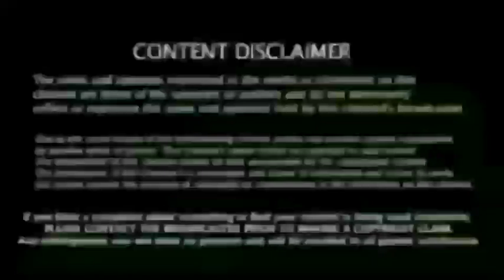India vs West indies 1st T20I | India Team Playing 11 - Four Change, Captian Rohit Interview?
IPL 2022: Faf du Plessis sends farewell message to Chennai Super Kings - My Brother Ruturaj Miss you !